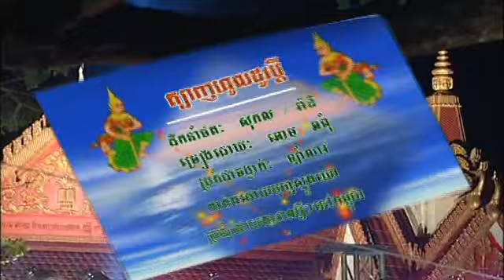BoPha Vol 106-12 Tbanh Houl Do Pdey | ត្បាញហូលដូរប្ដី-Chorm ChorPum.mp4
Khmer song from Bopha Production Karaoke DVD Vol #106 Track #12.